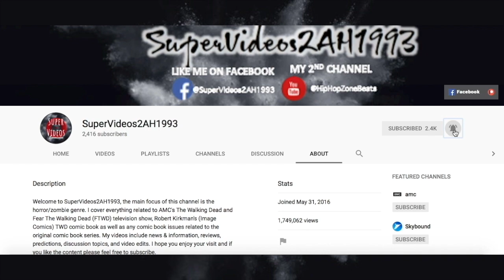New Poster for Back Half of The Walking Dead Season 9